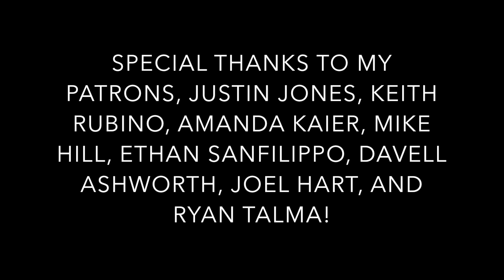SallyDrumz - Ghost - Darkness At The Heart Of My Love Drum Cover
I'm not really a fan of slower songs, but this one is so damn powerful. I love it. Enjoy!

Drums: SJC Paramount Tuxedo with  10”, 12”, and 16” toms, 22” kick and M5 Maple 13” Umbreon Snare.

Heads: Remo Powerstroke P77 on Snare, Remo Smoke Emperor on Toms, Remo Powerstroke Black Dot on Kick.